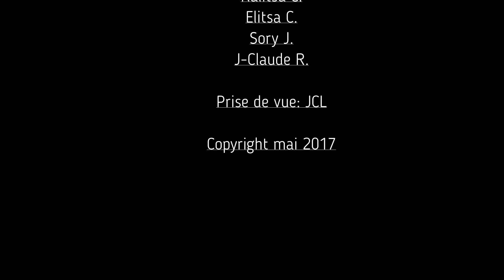cuisine algerienne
cours de cuisine Algérienne - Sofia - 18 mai 2017